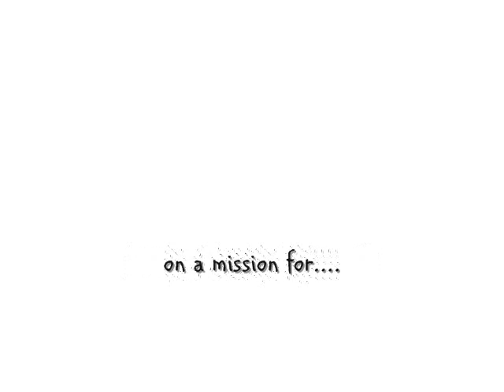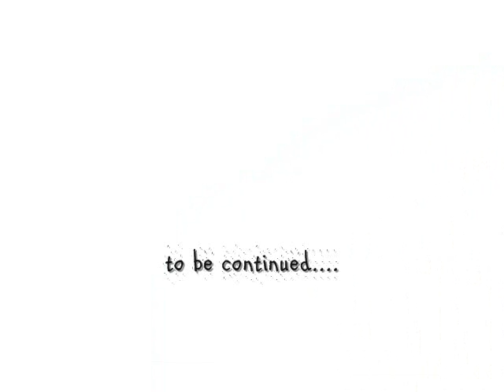lil man, lil bike, big world,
everytime things seem tough, remember to have fun, and everything will be okay